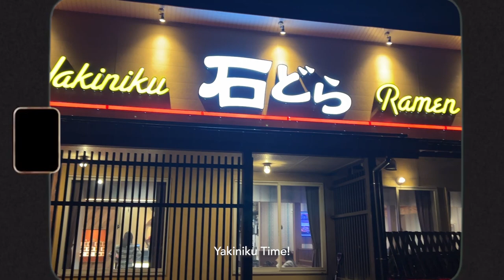SNOW EXPERIENCE- Traveling to Niigata, Japan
Ayan para po sa mga gustong maka experience ng snow, tong Niigata is just 1.5 hrs away from Tokyo and can be easily accessed through the Shinkansen.

Dito po kami nag stay sa booking.com nyo po siya mahahanap:
Belle Vue Nishiura
Address: Ishiuchi 1618-1, Minami Uonuma, 949-6372, Japan
石打1618-1, 南魚沼市
GPS coordinates: N 036° 58.546, E 138° 48.187

You can get your Japan rail pass on Klook! They have a combo na may sim na kasama.